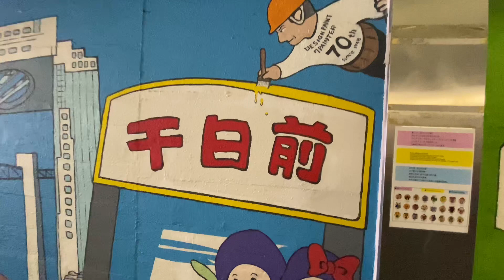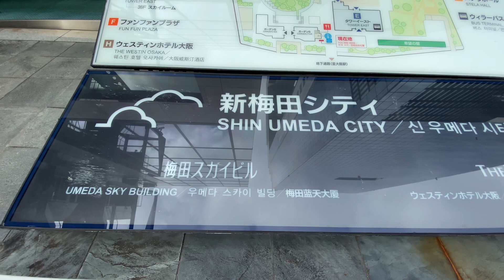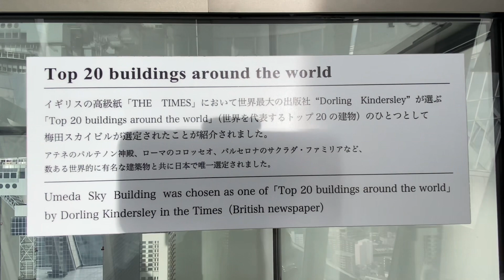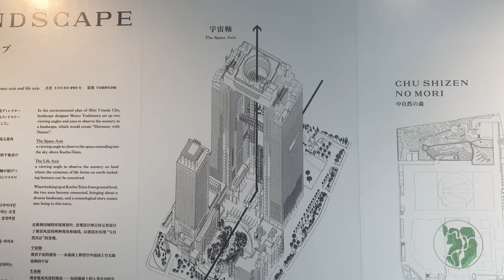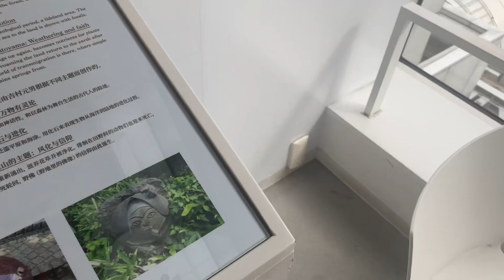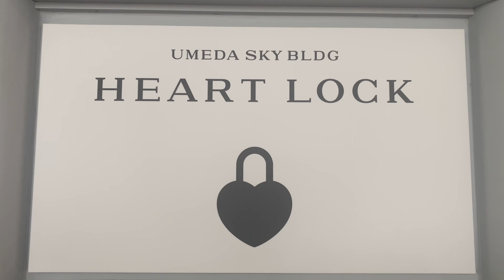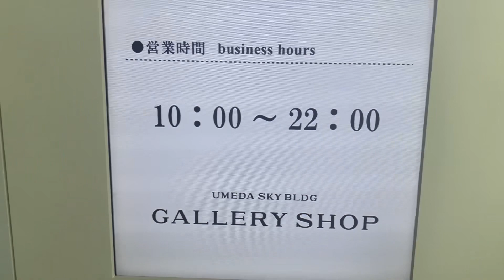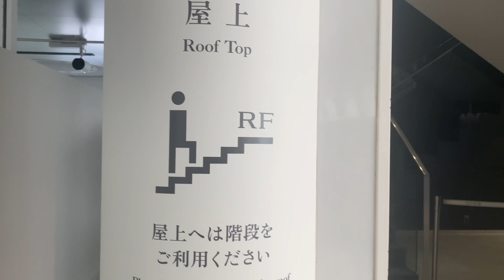Umeda Sky Building: One of Osaka’s Most Iconic Landmarks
In today's video, we'll explore one of Osaka's most iconic landmarks, the Umeda Sky Building. Built in the New Umeda City, this the 19th tallest building in Osaka and boasts an uninterrupted view of the city view from its sky garden. The viewing deck also connects the two towers. Come with me and let's explore this magnificent structure.
Also, do hit the notification button for my next video.